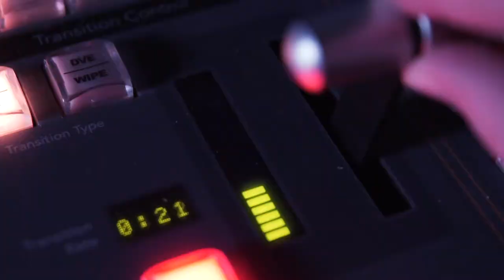Andy Painter's Reel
Reel demonstrating Andy Painter's skills he's developed over 15+ years in the video production industry.

All video content in this video was either shot, edited or produced by Andy Painter. Even the background videos for the titles!

Need to hire an experienced professional in the video production world? Contact Andy today!